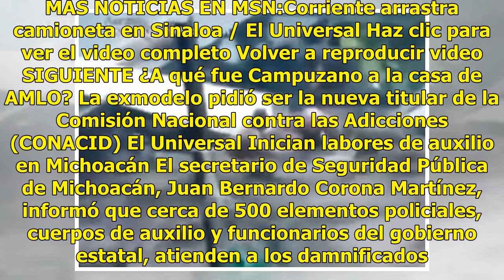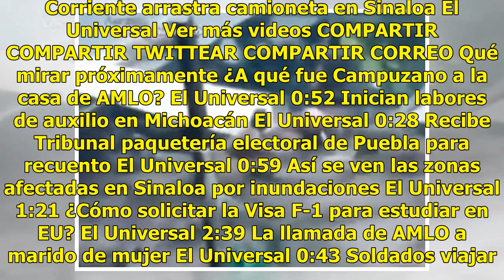Las fuertes lluvias ahora le pegaron a Michoacán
El desbordamiento del Río Cutio y la Represa Parástico en el municipio de Peribán, Michoacán, mantiene hasta hoy las labores de búsqueda de desaparecidos. La corriente desbordada invadió desde ayer calles de las colonias Tirinditas y Río Negro. Cerca de 100 casas se reportan dañadas, tres de ellas f...